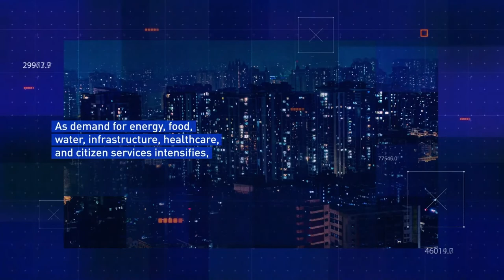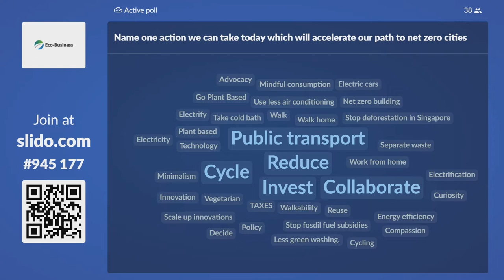Cities: Possibilities 2021 - Welcome Remarks, Keynote Address & Opening Plenary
The global Covid-19 pandemic has forced cities across the planet into lockdown on an unprecedented scale. Yet, despite the prolonged crisis, global carbon emissions continue to rise.
On 3 November 2021, Eco-Business held the 2021 edition of Cities: Possibilities. The event provided a platform for over 600 high-level decision makers across spheres of influence to discuss pathways to net zero for cities, and to discuss the opportunities and challenges across Asia in the next decade.

The highlight of the event was the roundtable discussions, which allowed in-person guests to exchange ideas and cross-pollinate with business leaders from similar fields. The 5 roundtable topics for discussion were; Buildings, Mobility, Big Data, AI, IoT and the cloud, Food and Agri-tech and lastly, resources and circular economy.

Cities: Possibilities 2021 was made possible with our partners from Canopy Sands Cambodia, City Developments Limited, Arcadis, DSM, Centre for Liveable Cities Singapore and Resilient Cities Network.